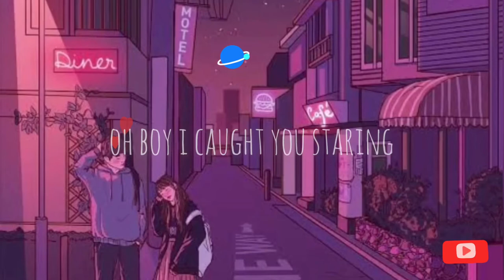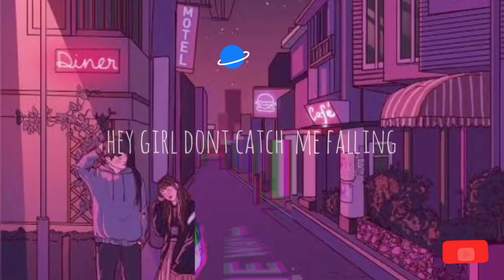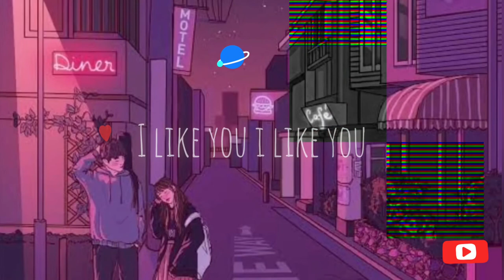your text-sundial lyrics